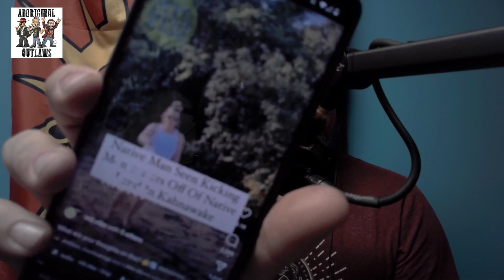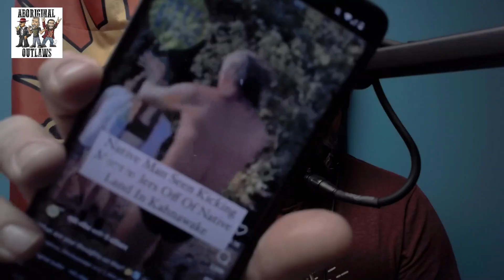Aboriginal Outlaws Episode 152 - Definitely Not Racist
It's your premiere indigenous comedy podcast!

Step right up, crank the volume, grab yourself an unhealthy snack, and climb aboard, for the nastiest natives In the naughty North!

We're The Aboriginal Outlaws, coming to your ears from down deep in the bush, way in the swamp, from a compound over the river, across a bridge, in a hut on a compound where the Buffalo roam, and the rabbits reign supreme.

So Bush, we've got animals coming in the studio, and they don't sing and dance.

On this week's podcast we invite our good friends Jeffrey Rodriguez and CD back to the studio, to have some laughs, and share in hijinks, as our good friend Jeffrey bought along a hot little surprise.

The Aboriginal Outlaws podcast is available on aboriginaloutlaws.com, Spotify, iTunes, YouTube or wherever you get your pod.